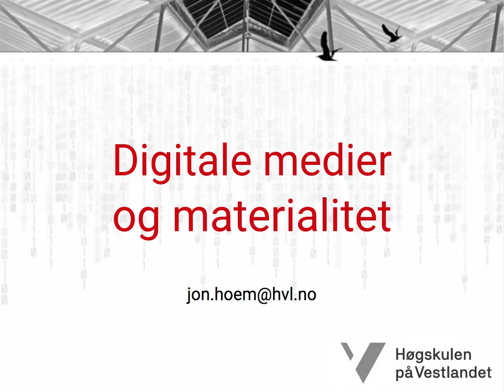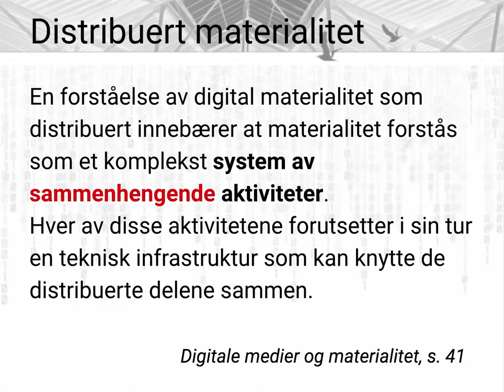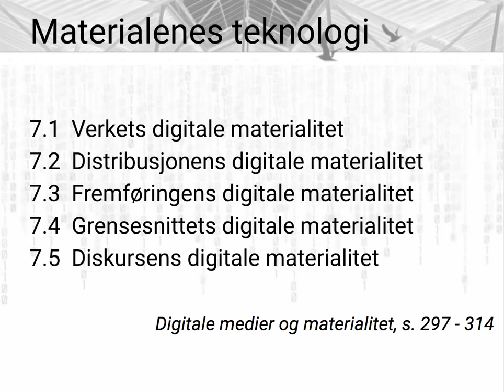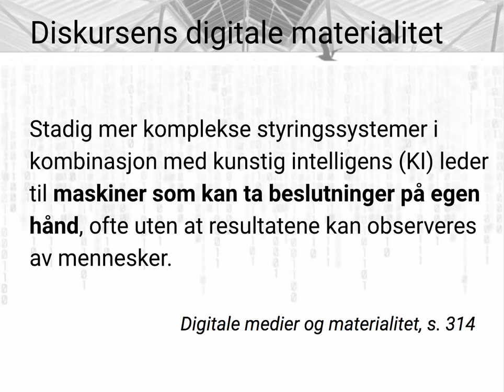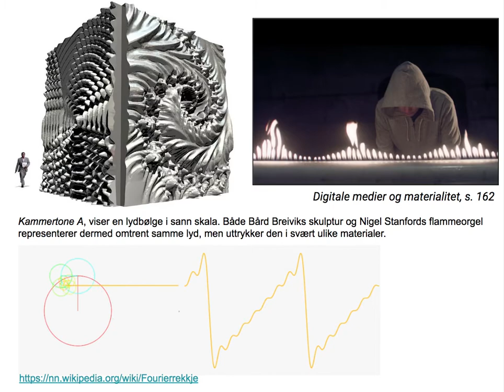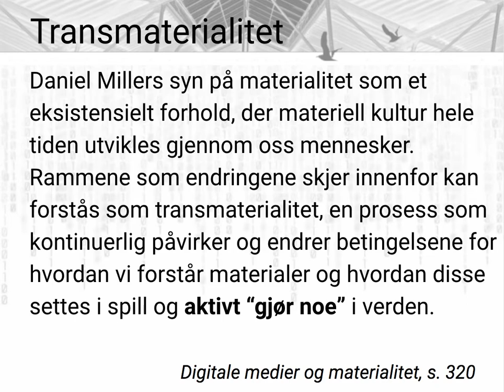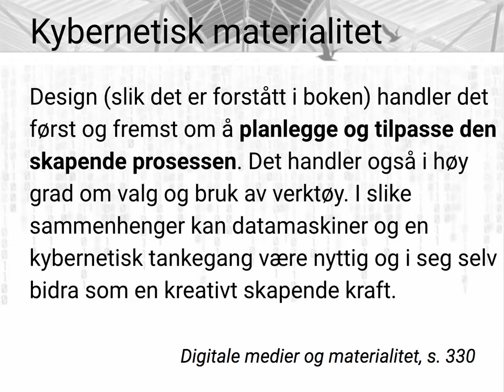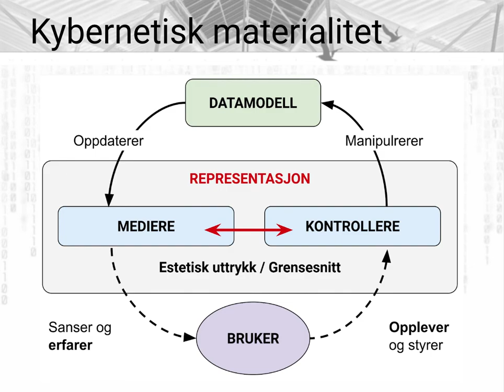Digitale medier og materialitet – Materialitetsbegrepet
En gjennomgang av noen deler av boken Digitale medier og materialitet.

Her bruker jeg mest tid på ulike forståelser og diskusjon omkring materialitetsberepet. Det er samtidig verd å nevne at store deler av boken inneholder konkrete presentasjoner og diskusjon av ulike representasjonsformer.